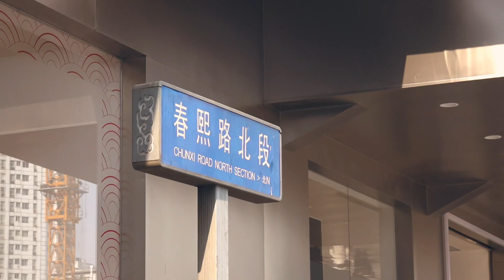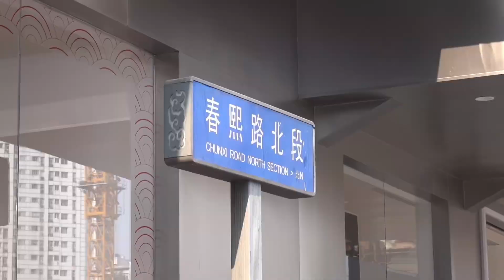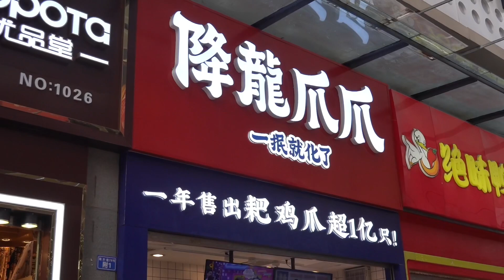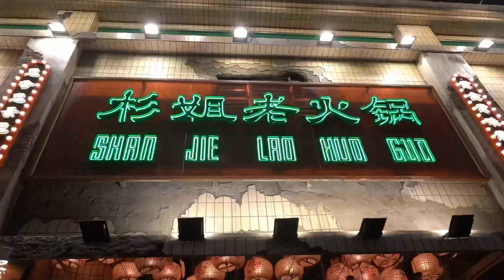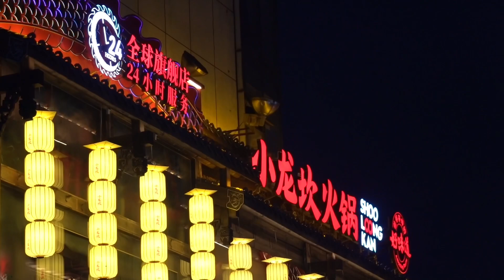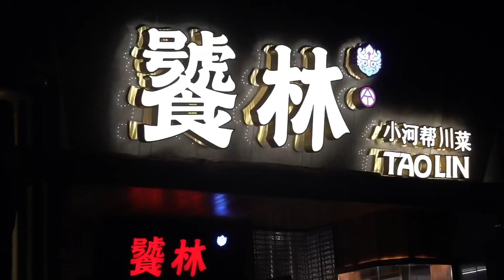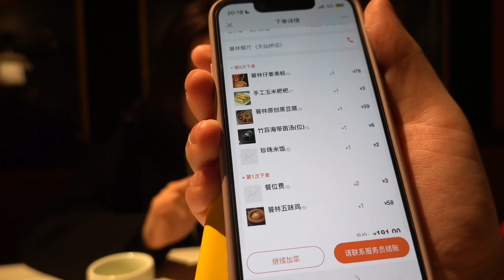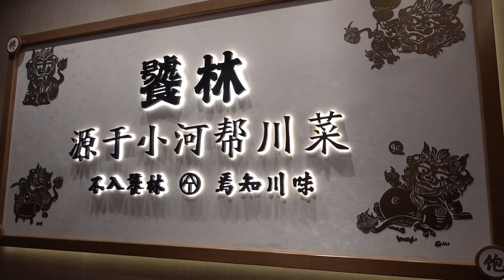大年初一的春熙路和爆辣川菜 Chunxi Road and Best Sichuan foodㅣRikky and Jamesㅣ20230122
成都丽兹卡尔顿→春熙路(拇指生煎包&降龙爪爪&肥肠米线)→刷《流浪地球2》→饕林小河帮川菜(点评必吃榜-不踩雷强推)→锦江夜游